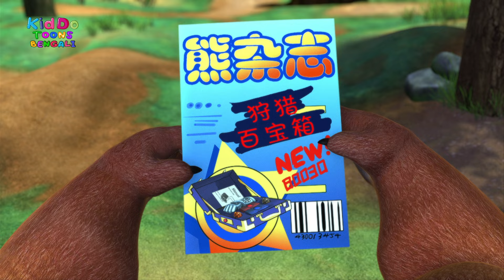শক্তিশালী হাতের অলৌকিক ঘটনা | Funny Bear Cartoon Bangla | Comedy Animation Bengali